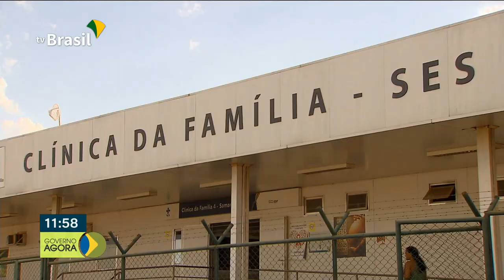Municípios vão contar com mais equipes de saúde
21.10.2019 - Presidente Jair Bolsonaro está em viagem oficial de 10 dias pela Ásia e Oriente Médio, para divulgar o Brasil e conquistar investidores estrangeiros.Ministério da Saúde anunciou que vai contratar trezentas equipes de saúde da família, em mais de 130 municípios.